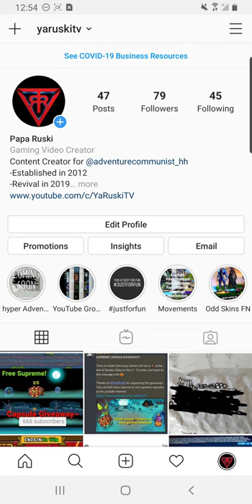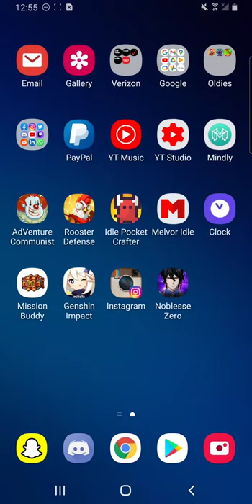[Day 10] Adventure Communist Supreme Giveaway! Hosted by YaRuskiTV~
Love you~